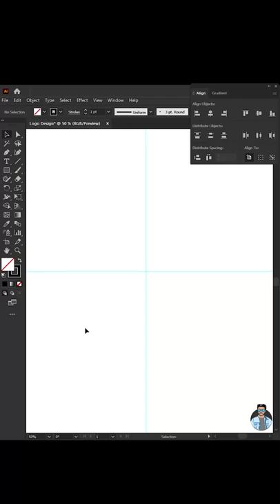Modern Logo Design in Adobe Illustrator